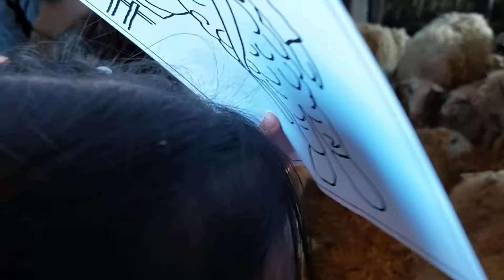Kleinkids Maart 2022